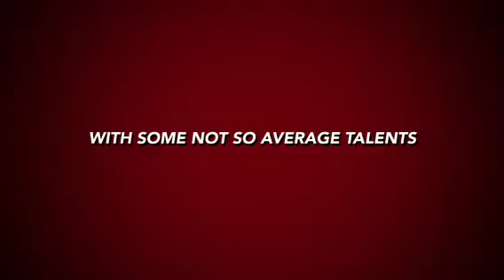Runner Girl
Lorena is Runner Girl